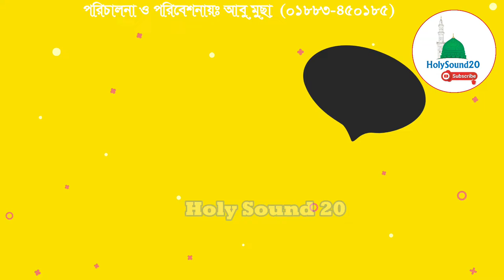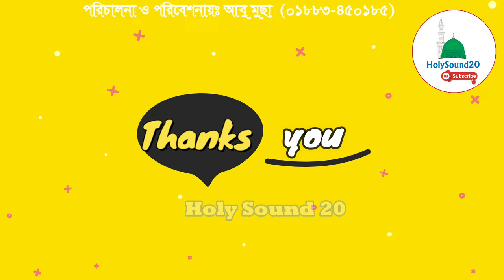Hal E Dil Kis Ko Sunao / হালে ‍দিল কিসকো সুনানে / বলবো কারে মনেরও ব্যাথা / Bolbo kare Nonero Batha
► ভিডিওটি ভালো লাগলে অবশ্যই ফেসবুক, ইমু, হোয়াটসঅ্যাপ এবং মেসেঞ্জারে শেয়ার করবেন । জাযাকাল্লাহ । ◀️◀️

▶️☑️ Directed by : Arfan Ahmed Musa
▶️☑️ Produced: Holy Sound 20
▶️☑️ Record Label: Holy Sound 20

___Regards___
 ®Abu Musa
(CEO) Holy Sound 20

▶ Holy Soumd 20একটি ইসলামী দ্বীন প্রচারে গণমুখী মাধ্যম। এখানে দেশের সেরা ইসলামী স্কলারদের প্রকাশনা নিয়মিত তৈরী ও প্রচার করা হয়।ইসলামের প্রচার ও প্রাসারের স্বার্থে সবাই আমাদের চ্যানেলটি সাবস্ক্রাইব করুন এবং সেই সাথে লাইক,কমেন্ট ও শেয়ার করে সবাইকে ইসলামী দ্বীন প্রচারে উৎসাহিত করুন।

▶ব্রিঃ দ্রঃ আমাদের চ্যানেলে আমরা শুধুমাত্র আমাদের নিজস্ব কনটেন্ট আপলোড করে থাকি। যার সর্বসত্ত্ব Holy Sound 20bangla waz 2021,
ওয়াজ বাংলা 2021,
বাংলা ওয়াজ,
ওয়াজ বাংলা,
নিউ ওয়াজ,
নিউ ওয়াজ 2021
waz  bangla,
 waz bangla hd video,
bangla waz ,
waz 2021 bangla,
waz 2021 bangla,
bangla funny waz,
funny waz bangla,
waz bangla,
bangla waz,